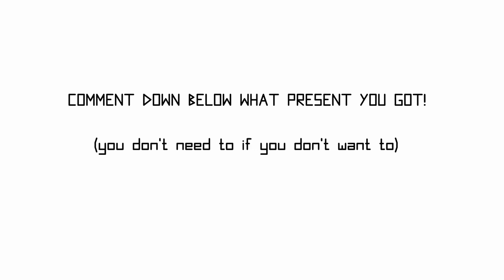Animation VS Multiverse - Christmas Special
Happy Christmas everybody!
I worked hard on the models for this animation: The Bed, Presents, Christmas Tree and Santa Hat! So yeah!